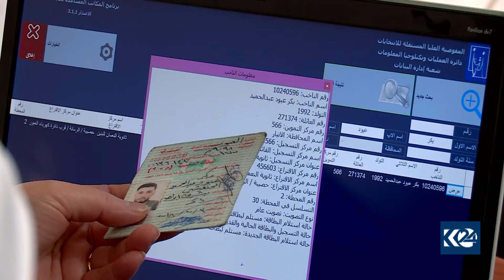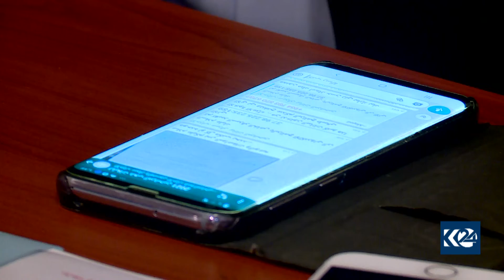بۆ دواجار خۆ تۆماركردن لە سیستمی بایۆمەتری ھەڵبژاردن درێژكرایەوە